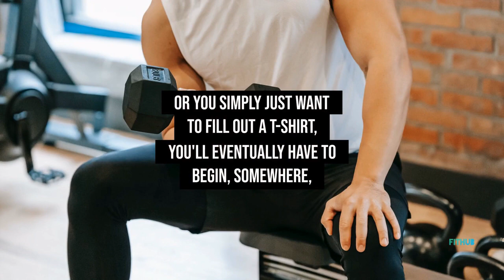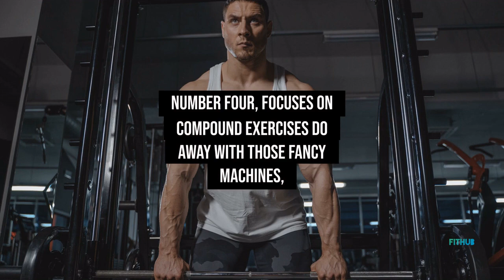how to gain muscle mass for skinny guys|how to gain weight for skinny guys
how to gain muscle mass for skinny guys,how to gain weight for skinny guys,gain muscle mass,how to quickly put on muscle,

The most simple and easy way to lose weight.

with a PROVEN formula that transforms your body.

Already Thousands of people transform their lives.

Only you Can Change Your Life, No One Can Do It For you...

take action right now!!